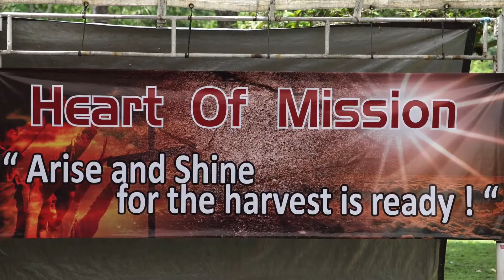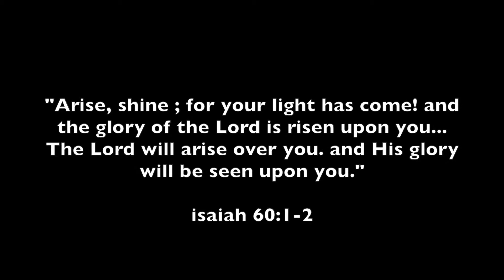AOC youth camp ( Heart Of Mission )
kami adalah peserta  Heart Of Mission

dalam camp ini kami dibekali dengan pengetahuan yang sangat bermanfaat.

seperti tertulis dalam

Isaiah 60:1-3

The Glory of Zion

60 "Arise, shine, for your light has come,
    and the glory of the Lord rises upon you.
2 See, darkness covers the earth
    and thick darkness is over the peoples,
but the Lord rises upon you
    and his glory appears over you.
3 Nations will come to your light,
    and kings to the brightness of your dawn